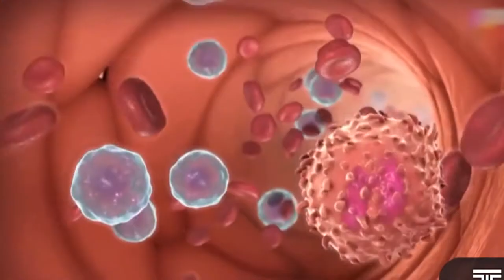Ciencia e Innovación Productiva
“El Rol actual y futuro de la ciencia en la innovación industrial y el crecimiento económico en Argentina”, fue el título de la conferencia que Stefani brindó en la Facultad de Ciencias Económicas de la UNER. En relación a esta temática, el investigador del Conicet considera que como país “no nos estamos desarrollando, ni nos vamos a desarrollar, mientras no cambiemos la concepción de lo que llamamos ciencia y tecnología. Cambiar de paradigma implica comenzar a pensar cómo o de qué manera estas son las claves y motores del progreso, del desarrollo de nuevas actividades económicas, de generar valor agregado. La ciencia y la tecnología, en todo el mundo, es lo que permite crecer y sostenerse”.